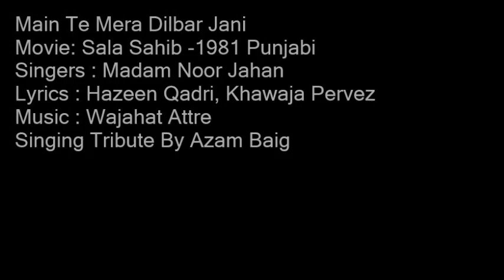Main Te Mera Dilbar Jani Bulliyan Te Pyar Kehani By Azam Baig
A Very Loving Tribute to The Greatest Madam Noor Jahan Singing By Azam Baig
Movie: Sala Sahib -1981
Singer: Madam Noor Jahan
Lyricist: Hazeen Qadri, Khawaja Pervez